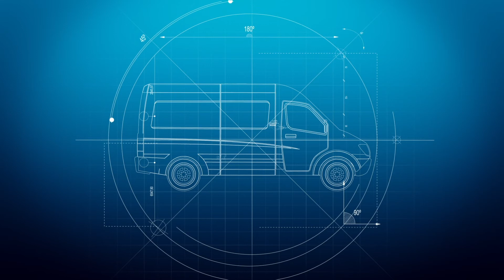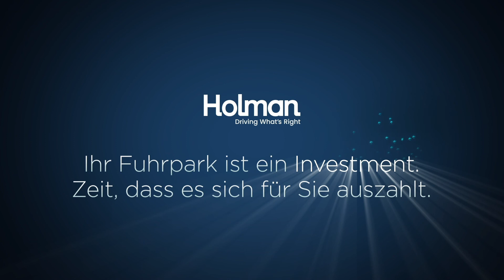Kostenbegrenzungen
Stellen Sie sich vor, was Sie einsparen könnten, wenn Sie von einer "Breaking and Fix"-Wartungsmentalität zu einem proaktiven "Predict and Prevent"-Ansatz übergehen würden.

Lernen Sie uns kennen!